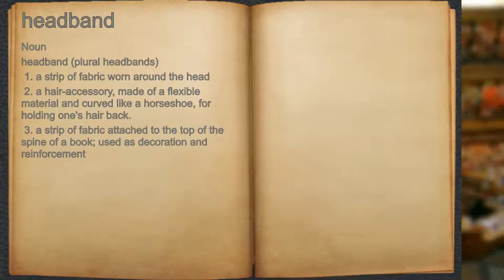What does headband mean?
A spoken definition of headband.

Intro Sound:
Typewriter - Tamskp